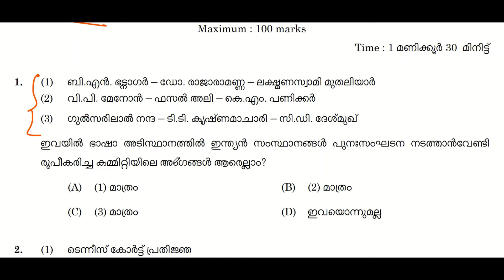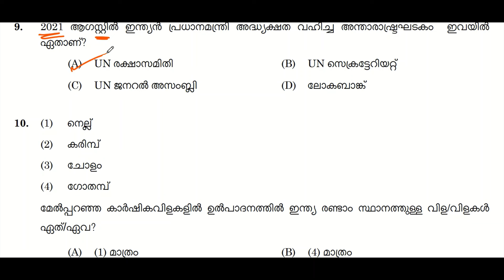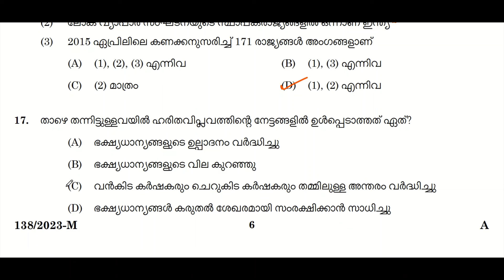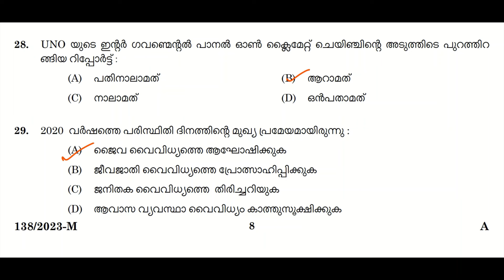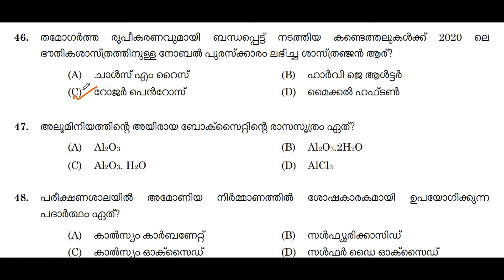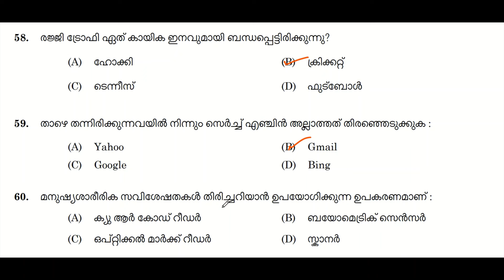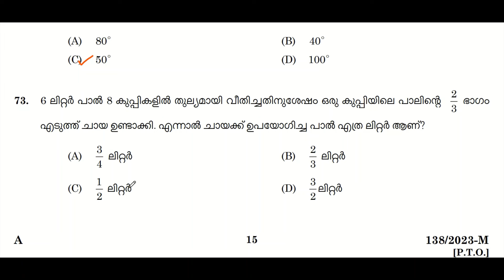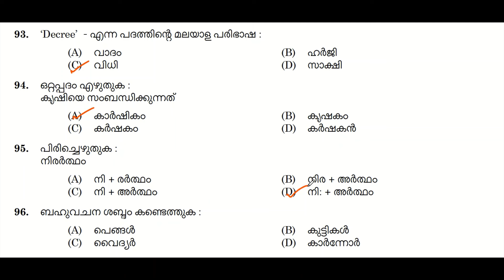LDC Question Paper | LGS 2024 | മുൻകാല ചോദ്യപേപ്പർ (Q Paper 57) | Kerala PSC | LP UP|Degree Prelims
LOWER DEVISION CLERK (Ex-Servicemen), SERGEANT - VARIOUS
QUESTION CODE : 138/2023   LOWER DEVISION CLERK (Ex-Servicemen), SERGEANT - VARIOUS   MEDIUM OF QUESTION : MALAYALAM